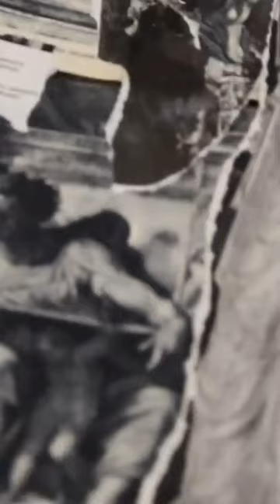double girl of thé paints